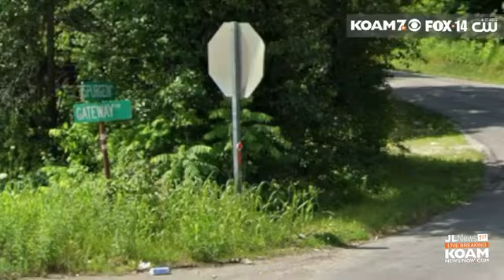Rollover crash, Joplin woman thrown from SUV, serious injuries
Rushed priority, lights and sirens to an area hospital